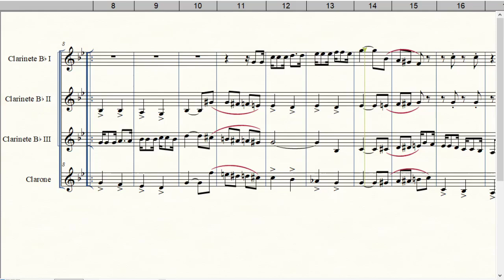Pau de Arara | Quarteto de Clarinetes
Composição de Luiz Gonzaga e Guio de Moraes
Arranjo de Welligton Sousa
Equipe do Portal Brasil Sonoro